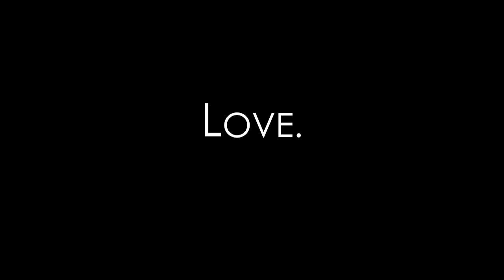LOVE | JULIEN BERNARD | NINA OLSEN | NEW AGE PICTURES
Meeting , Passion. Love

Directed and edited by Christopher HANANY

ORIGINAL SCREENPLAY / CHRISTOPHER HANANY

Actor / Julien Bernard

Actress / Nina Olsen